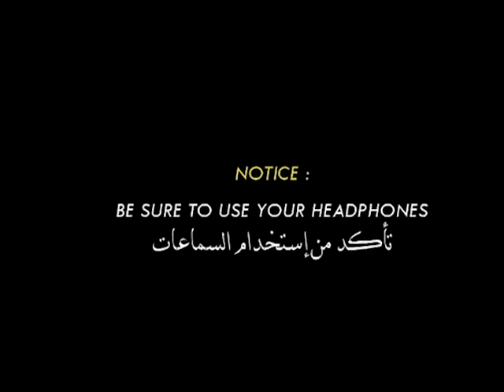شاخضة مع🔥كراكيز كوكب المغرب الموت ديال الضحك😂😂مونتاج الهربة🤪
كوارث كوكب المغرب

This video include:  Memes Maroc, ميمز, ضحك مغربي , Moroccan memes,  ميمز مغربي, شمس العشية, ميمز المغرب, شاخضة, meme maroc, Moroccan memes compilation, تطليعة سانك سانك, chams l3achya,  tali3a,  tetli3a, ml3oba, bimo, dayza 3wachr,  Marhaba, zoz vlogs, memes maroc, memes 2020,
moroccan memes, memes maroc 2023, memes compilation, arab memes, moroccan memes 2020, moroccan memes reaction,
gonzalez, hassan gonzalez, raw soueelt
MOROCCAN MEME, اكبر شمس العشية, شمس العشية, الهربة, memes maroc, ضحك تخسر, ضحك مغربي, ضحك بلا حدود, الهربة مع الشعب المغربي،